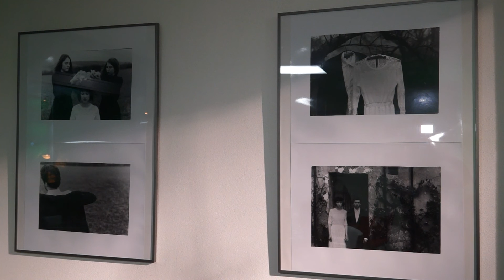TVS: Uherské Hradiště - Ohlédnutí 2015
Pozastavit se a chvilku rozjímat se sklenkou vína nad fotografiemi a uplynulým rokem mohli všichni, co se přišli podívat 3. ledna na výstavu OHLÉDNUTÍ 2015.